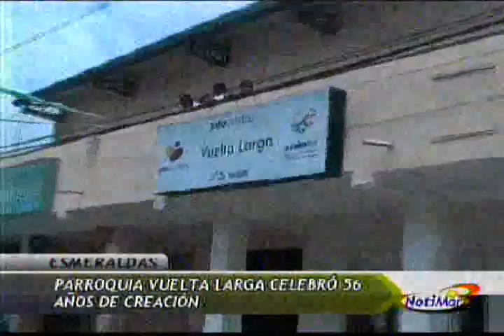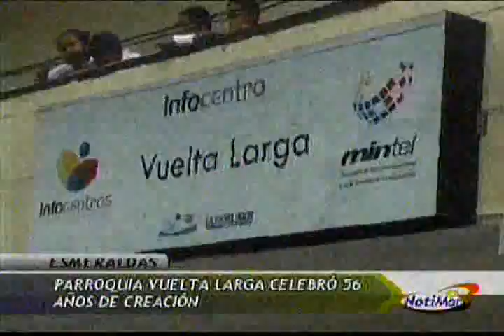Notimar Estellar del 28-12-2011 3 de 5